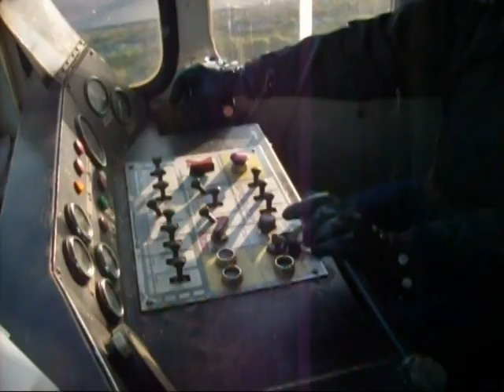MBxd2 Nowy Dwór na moście obrotowym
Autobus szynowy z Nowego Dworu Gd. na moście obrotowym w Rybinie